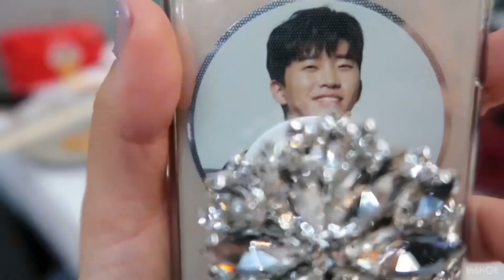[브이로그] 노량진에서 막내가 회 쏘는 날 Eating Sushi at Noryangjin Vlog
[브이로그] 노량진에서 막내가 회 쏘는 날 Eating Sushi at Noryangjin